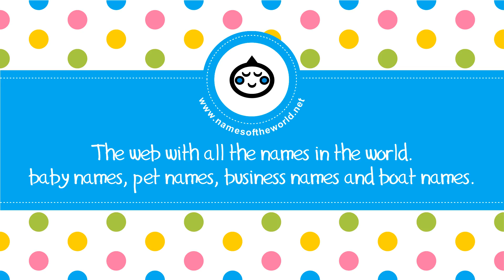50 boy names that start with B - the best baby names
Are you looking for boy names that start with B? In this video you can watch 50 of the most popular baby boy names that begin with B. More baby boy names